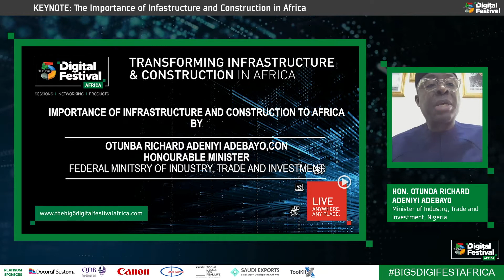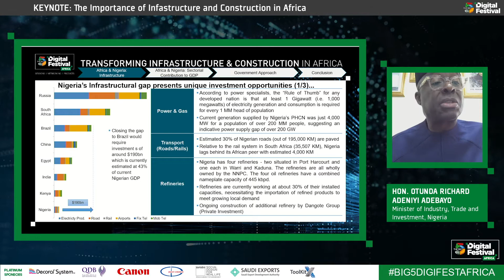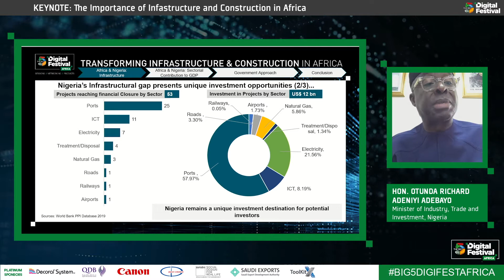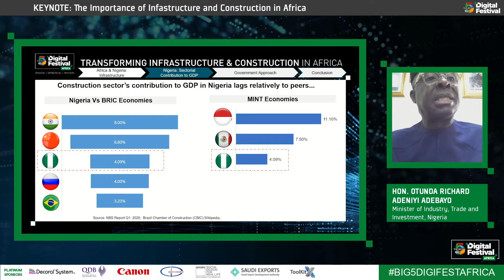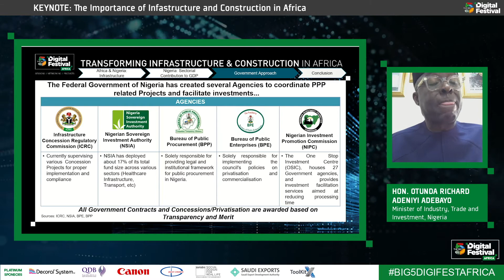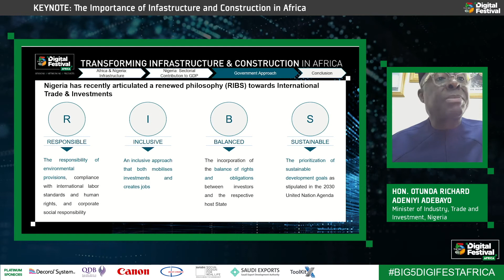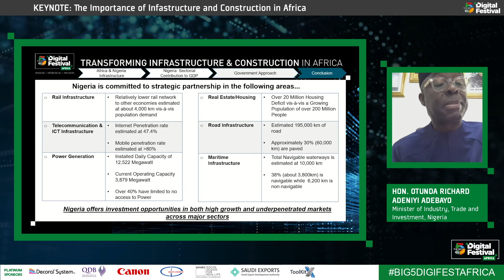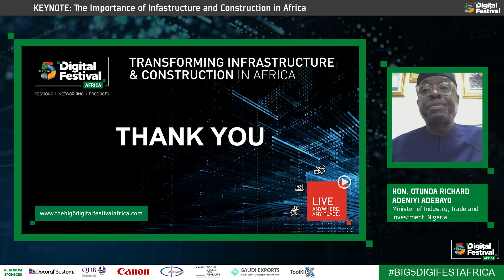Importance of infrastructure & construction in Africa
The session covers:
- Africa’s infrastructural gap and how it poses unique opportunities
- Construction sector contribution to GDP
- Ways in which Investors and Operators can partner

Speaker:
Honorable Otunda Richard Adeniyi Adebayo, Honorable Minister, Federal Ministry of Industry, Trade and Investment, Nigeria